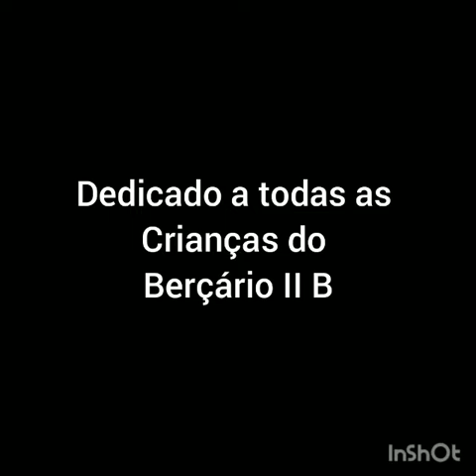Cantinho do Professor - Escola Branca de Neve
Berçário II - B